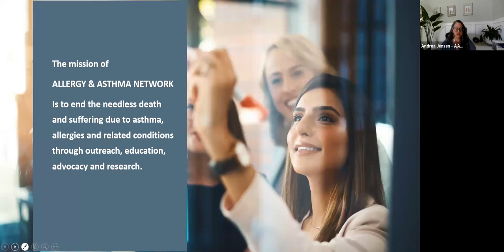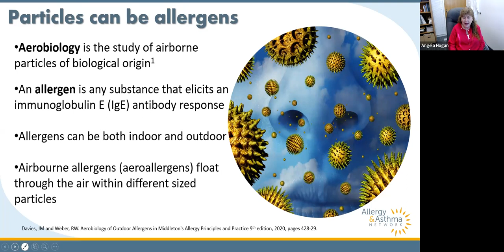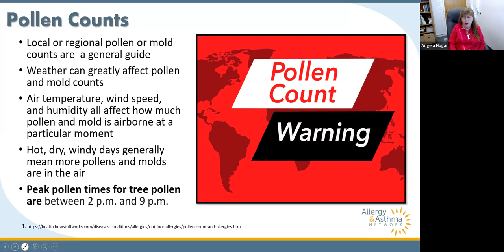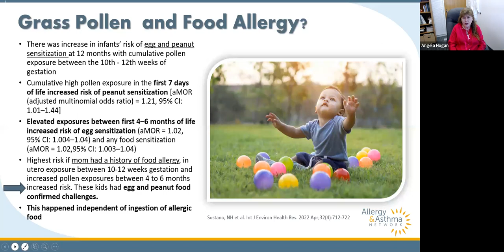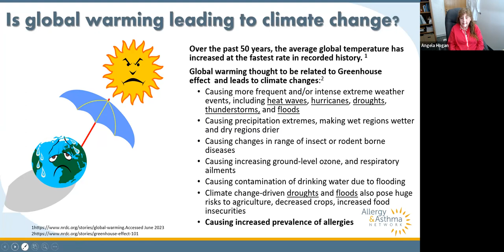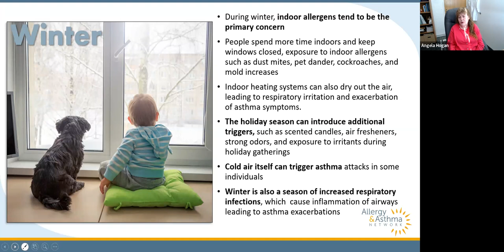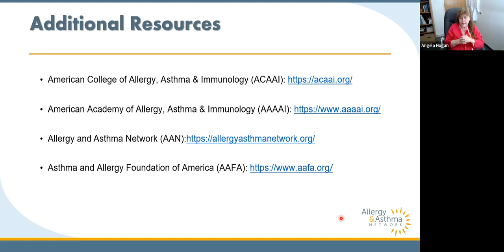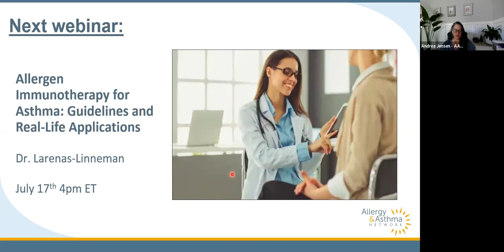Allergies Throughout the Seasons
Curious about allergies beyond the spring season? Join us for an easy-to-follow discussion with Dr. Angela Hogan as we uncover allergies that occur all year round. Discover simple insights into various allergy triggers and how they affect you. No complex jargon – just straightforward information to help you understand and manage allergies better. Don't miss this chance to broaden your allergy knowledge with Dr. Angela Hogan's expert guidance.

Speaker
Dr. Angela Hogan